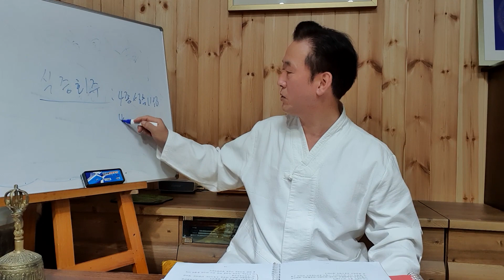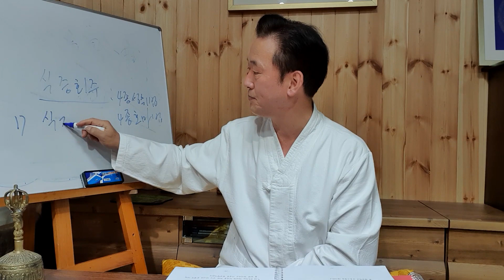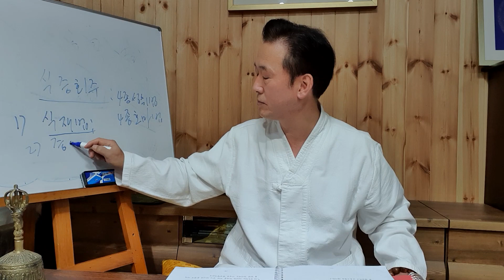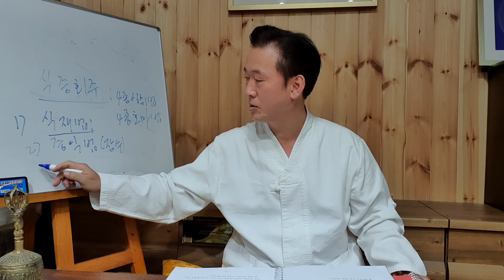밀교수행의 식증회주로 가난을 벗어나 질병과 마장을 벗어나 풍요롭게 사는 비결- 고정환박사(제 566강)